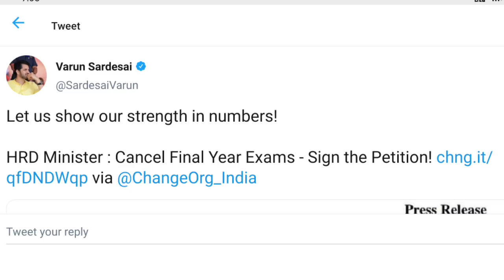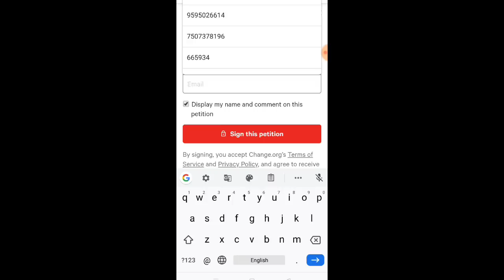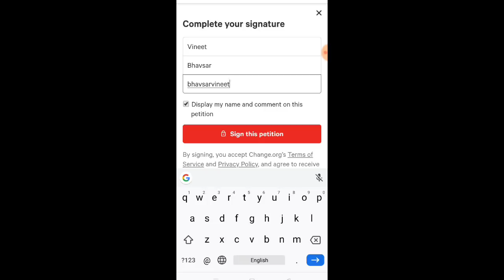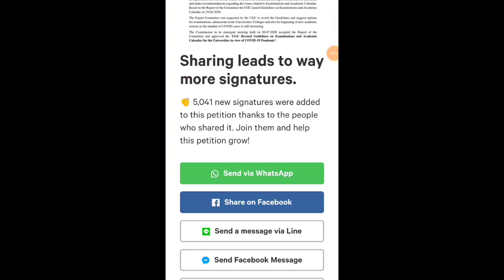परीक्षा रद्द करण्यासाठी वोट करा | Vote for Final Year Exam Cancellation | MSBTE | Yuvasena | SPPU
Vineet's Talk

Vote for cancellation of final year exam

🔥 उदय सामंत यांची प्रतिक्रिया, यूजीसी ला पाठवले पत्र नक्की पहा हा व्हिडिओ🔥

The video include following topics:-
exam cance,l exam postponed, diploma exam, diploma exam 2020, diploma exam postponed, diploma exam, diploma exam 2020, updates for diploma exam cancel, diploma exam in Maharashtra, 2020 diploma exam news, diploma exam dates, diploma exam, latest news, padamshree Dr d y Patil vidyapeeth Navi Mumbai, Dr babasaheb ambedkar technological University lonere, Dr balasaheb sawant konkan krishi vidyapeeth dapoli, international Institute for population sciences Mumbai, Institute of chemical technology Mumbai, bharati vidyapeeth deemed University Pune, savitribai phule Pune University Pune, North Maharashtra University jalgaon, visvesvaraya national Institute of technology nagpur, Indian Institute of technology Bombay Mumbai, Dr babasaheb ambedkar marathwada University Aurangabad, Tata Institute of social science Mumbai, narsee monjee Institute of Management and higher studies Mumbai, Tata Institute of fundamental research Mumbai, University of Mumbai Mumbai, shivaji University kolhapur, Indian Institute of science education and research Pune Pune, flame University Pune, symbiosis international University Pune, Indira Gandhi Institute of development research Mumbai,  sant gadge baba amravati University amravati Maharashtra, University of health science nashik, swami ramanand teerth marathwada University nanded, rashtrasant tukadoji Maharaj nagpur University nagpur,  Dr vishwanath karad MIT world peace University Pune, Institute of medical science Loni

Backlog students
YD or Dropped students
Regular students
Exam pattern
Medical exam
Agricultural exam
Agriculture University
Pune University
Mumbai University
Amravati University
Autonomous college
Private college
UGC
Exam 2020
Diploma and polytechnic exam
MSBTE
All University in Maharashtra
Engineering exam
exam update
exam Latest news
exam
Vineet's talk
msbte
diploma exam
exam update
exam 2020 latest update
msbte update
pune university
mumbai university
exam kab honge
ugc news
UGC exam update
pharmacy exam
nmu exam
kybc exam
university
university exam
university exam update
admission process
uday samant
engineering exam
diploma exam update
diploma
engineering
msbte update

This video is only for education purpose, I think that this video is very helpful for the students who are suffering from stress for the exam so I made this screen recording of ABP Maza not for any other purpose, copyright disclaimer under section 107 of the copyright act 1976 allowance is made for fair use for purposes such as criticism, comment, news reporting, teaching, scholarship and research.